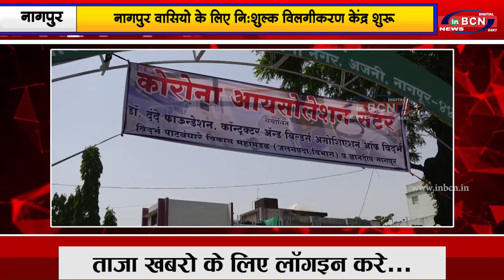नागपुर वासियो के लिए निःशुल्क विलगीकरण केंद्र शुरू |INBCN NEWS